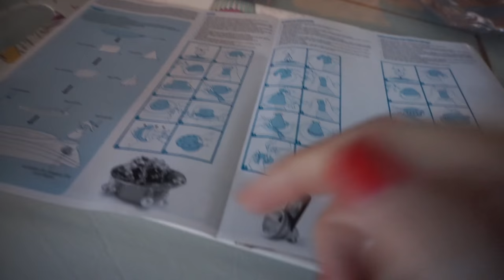ESTRENANDO LOS REGALOS DE NAVIDAD! | BARRIGA 12 SEMANAS ❄️ VLOGMAS DÍA 25 ❄️